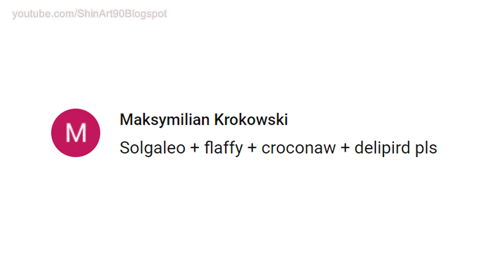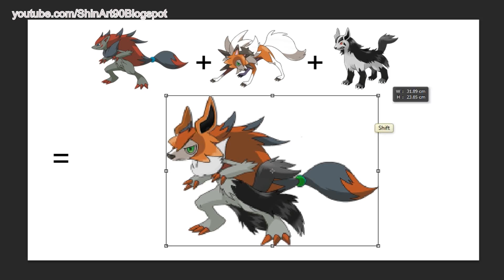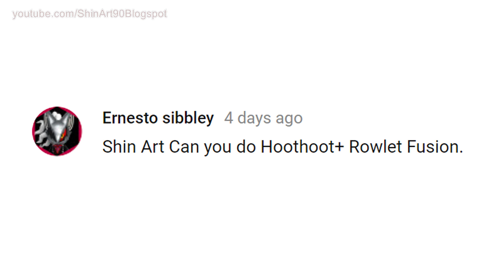Pokemon Fusion Requests #164: Solgaleo + Flaaffy + Croconaw + Delibird.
1. Christmas Time 14 - Gavin Luke

2. Christmas Time 2 - Gavin Luke

3. Christmas Time 1 - Gavin Luke

4. Christmas Time 11 - Gavin Luke